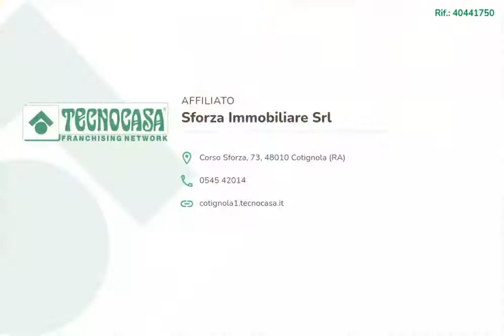COTIGNOLA 2 LETTO